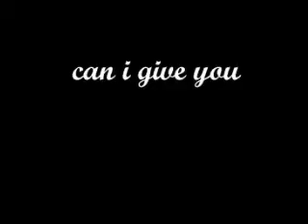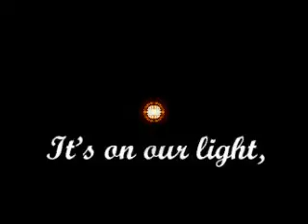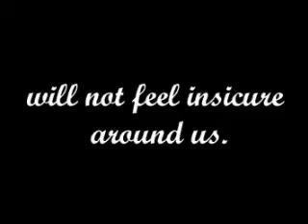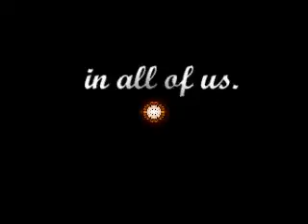Ho'oponopono Motivation a gift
Nelson Mandela together Andrea Bocelli with the song "wath child is this"